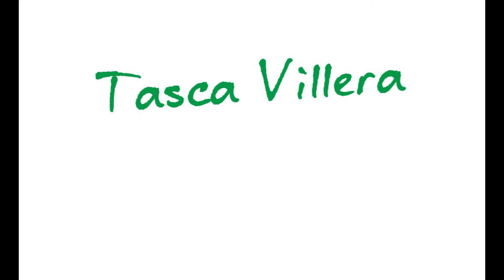Parrillada Tasca Villera de Tapa en Tapa | Spot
Exquisita parrillada de diferentes tipos de carnes en un lugar emblemático de el antiguo casco de la Orotava en la isla de Tenerife